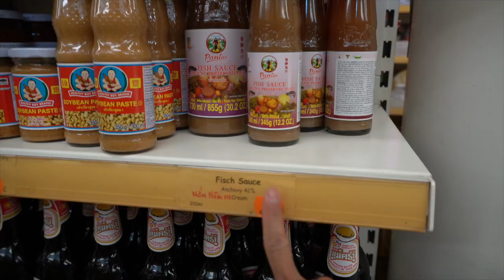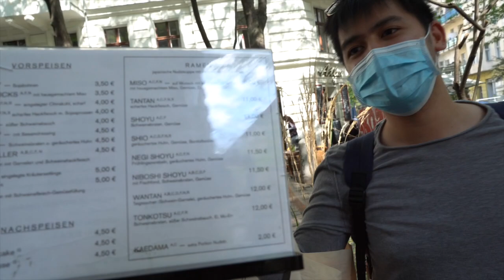ASIAN SUPERMARKET in GERMANY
Hi Guys

this time we will take you to the Asian supermarket in Berlin

as always

Rowie